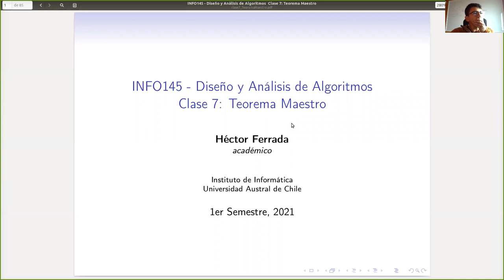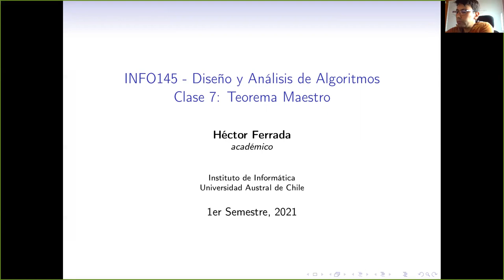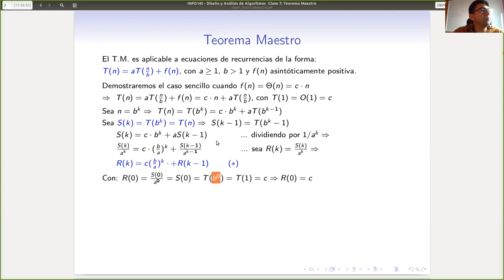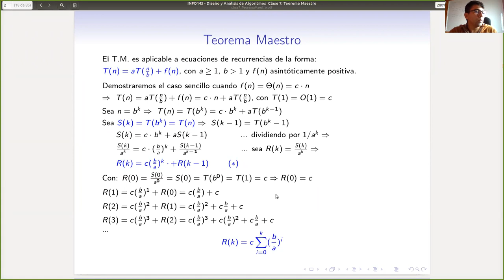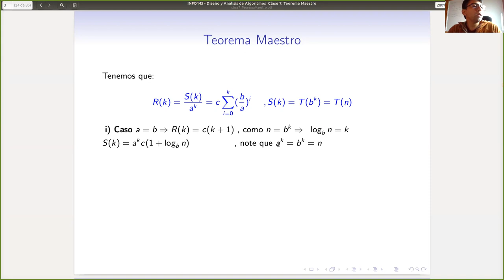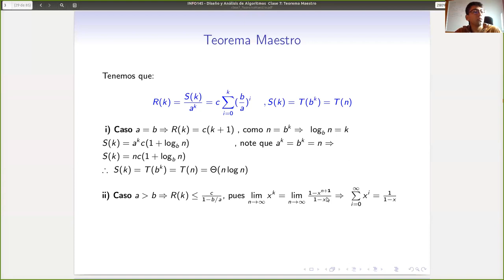Clase 7 Teorema Maestro -Parte I